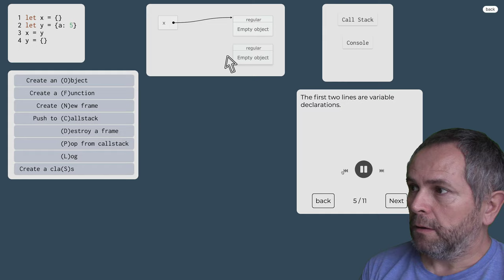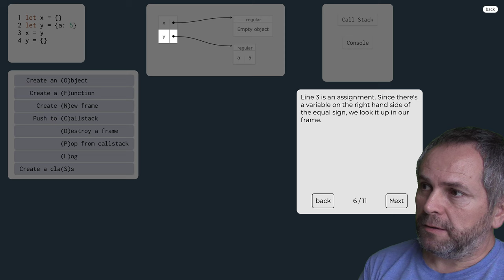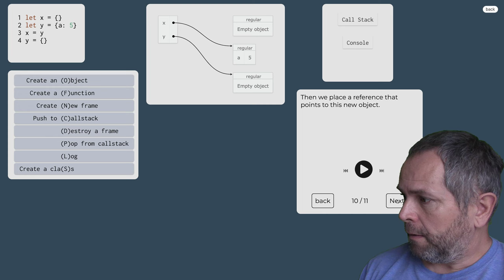987 👅 1.4.1.IV. Zmena referencie na objekt v javascripte